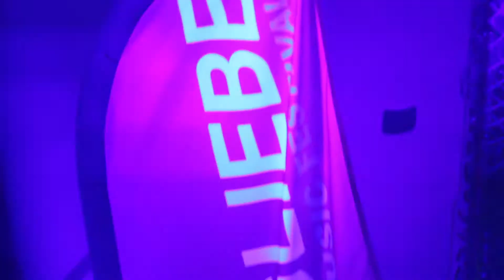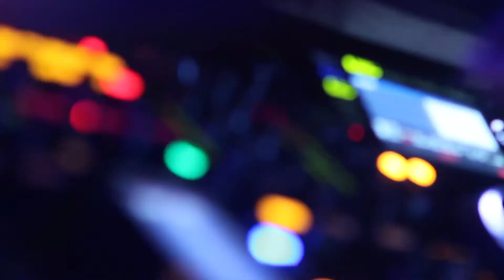Bergliebe Mountain Music Festival Ostern 2017 Interview Faze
Herzlich Willkommen im Alpenwelt Resort SUPERIOR
DAS LIFESTYLE . FAMILY.  SPA Resort in der Zillertal Arena.

Familienurlaub und Lifestyle? Bei uns im Alpenwelt Resort ist das kein Widerspruch.

Als erstes Lifestyle Resort für Paare und Familien setzen wir mit moderner alpenländischer Architektur, hochwertigen Materealien und liebevollen Details neue Maßstäbe! Das Juwel mitten im Geschehen am Sonnenplateau der Zillertal Arena.

Am schönsten und sonnigsten Platz im Zentrum von Königsleiten, DIREKT neben der Gondelbahn liegt auf einer Fläche von über 20.000 m² das Alpenwelt Resort mit dem Hotel Alpenrose.

Das umfangreiche Programm, abgestimmt auf Paare und die Bedürfnisse der Kinder und Eltern bietet Action, Spaß, Erholung, Entspannung und Lifestyle.